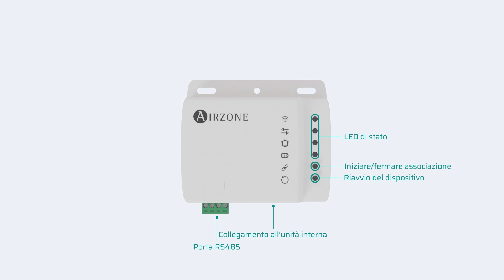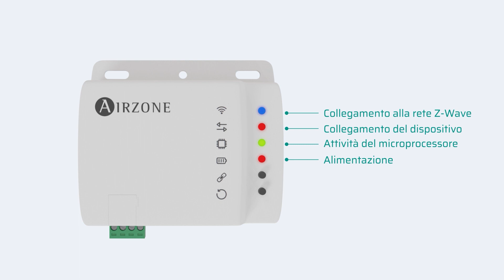Installazione - Aidoo Z-Wave Plus GM4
"Dispositivo per la gestione e l’integrazione di unità in remoto. Connessione alla rete Z-Wave Plus. L’Aidoo Z-Wave Plus di Airzone funziona in qualsiasi rete Z-Wave con altri dispositivi e controller certificati Z-Wave/Z-Wave Plus di qualsiasi altro produttore. Come un nodo costantemente alimentato, agirà come ripetitore indipendentemente dal fornitore al fine di aumentare l’affidabilità della rete.
Funzionalità:
• Controllo dei diversi parametri dell’unità.
• Rilevamento di errori durante la comunicazione.
• Porta per l’integrazione mediante lo Modbus.

Per maggiori informazioni sui nostri prodotti utilizzi il nostro sito dedicato